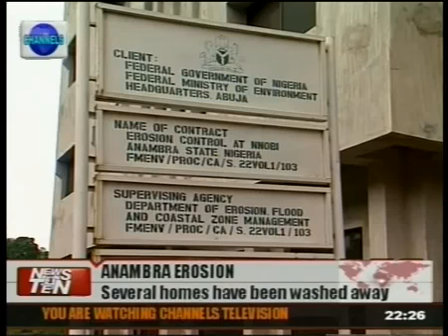nat anambra erosion 260810469